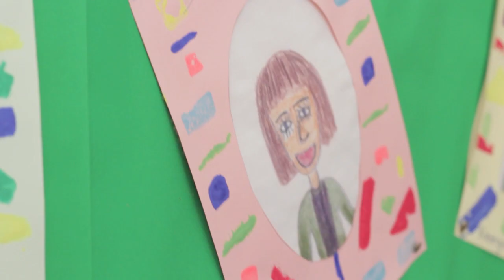Carrickfergus Model PS Film / Open Night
Promo film for the Carrickfergus Model Primary School.